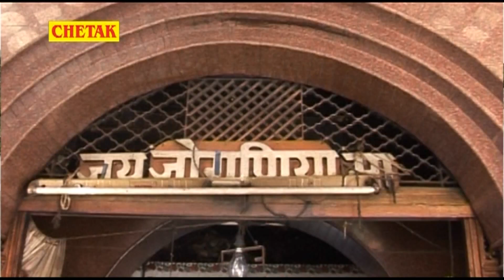आपके सपनो को हकीकत बना देगा ये भजन - दीपावली स्पेशल भजन - pyarelal gurjar